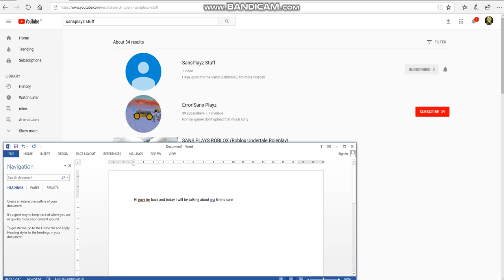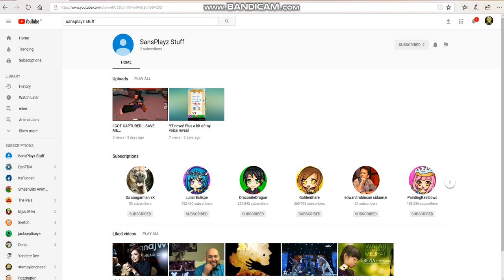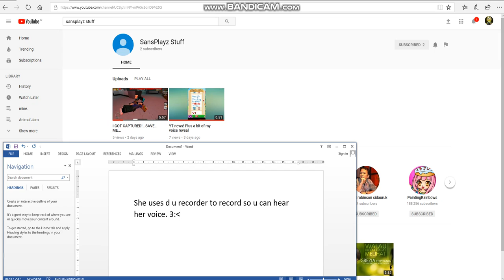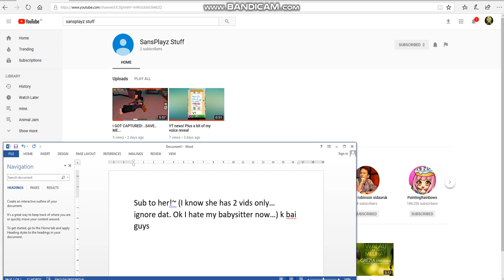Check out sans' new yutube account! :D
link to her channel! soooo yeap! bye